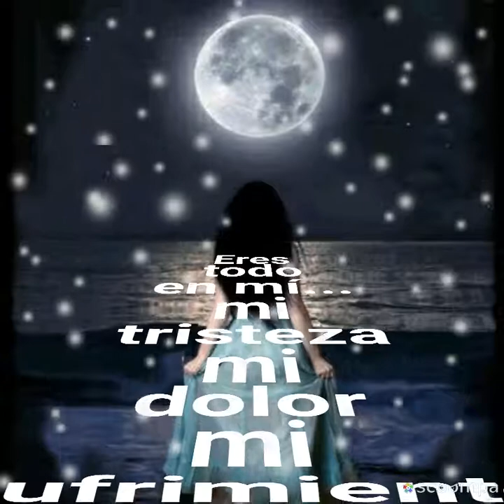Cenizas y fuego Viento y Sol